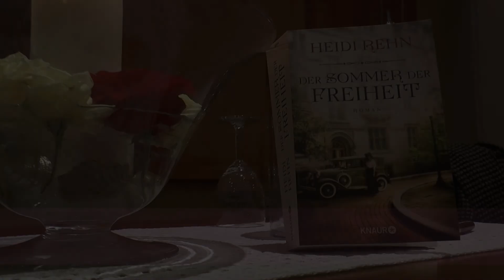Der Sommer der Freiheit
Heidi Rehn

Roman

Selma, die Tochter eines angesehenen Zeitungsverlegers, fährt mit ihrer Familie wie jedes Jahr in die Sommerfrische nach Baden-Baden. Man genießt das elegante Ambiente, die Konzerte und Bälle. Selma hat gerade – zum Entsetzen der Mutter! – das Autofahren gelernt und wartet ungeduldig auf die Ankunft ihres Verlobten Gero. Da lernt sie bei einem Ausflug ins nahe gelegene Elsass den französischen Fotografen Robert kennen – und verliebt sich unsterblich in ihn.
Doch wir schreiben das Jahr 1913, und bald wird der Geliebte zu den Feinden zählen …

Atmosphärisch, sinnlich, dramatisch –
Heidi Rehn beschwört eine unter­gegangene Welt herauf.

Heidi Rehn wurde 1966 in Koblenz/ Rhein geboren und wuchs in in Boppard-Bad Salzig am Mittelrhein auf. Zum Studium der Germanistik, Geschichte, BWL und Kommunikationswissenschaften kam sie nach München. Nach dem Magisterexamen war sie zunächst als Dozentin an der Ludwig-Maximilians-Universität München tätig, anschließend war sie PR-Beraterin in einer Agentur. Seit mehr als zehn Jahren arbeitet sie als freie Journalistin und Autorin. Zusammen mit ihrer Familie lebt sie mitten in München.

2014 erhielt sie für den Roman „Die Liebe der Baumeisterin“ den „Goldenen Homer für den besten Beziehungs- und Gesellschaftsroman 2014“.